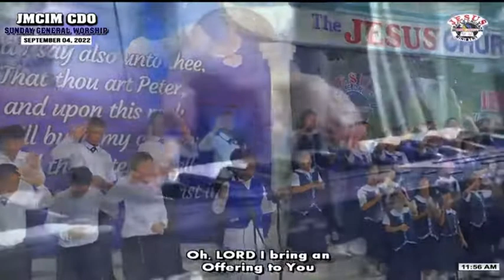JMCIM CDO Children’s Choir | Offering